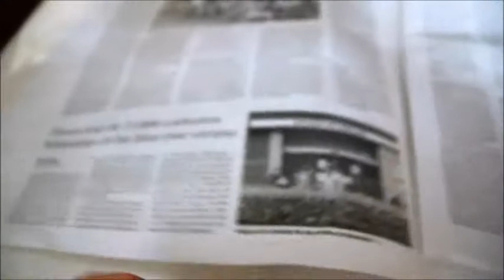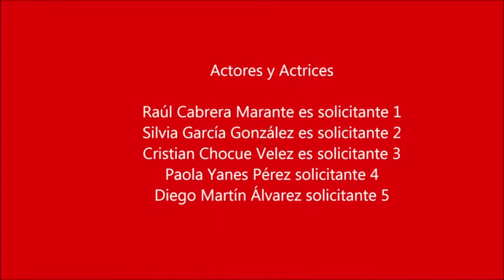Carne de obra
Colegio Santo Domingo de Guzmán (Secundaria).

SINOPSIS: Unos jóvenes deciden acudir a una oferta de empleo para trabajar en verano. Cuando acuden al lugar se encuentran con una "sorpresa" que da un giro inesperado a su situación.

Cortometraje presentado al Festival Educativo de Cine CINEDFEST